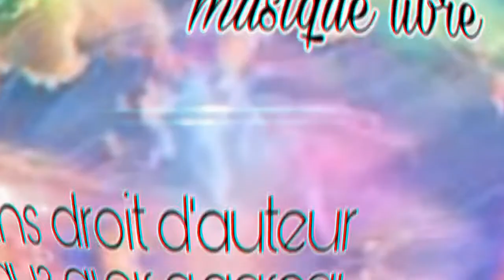Musique sans droit d'auteur (Creative commons )